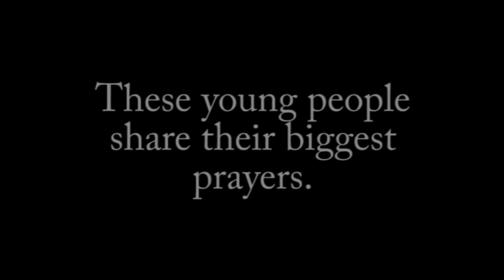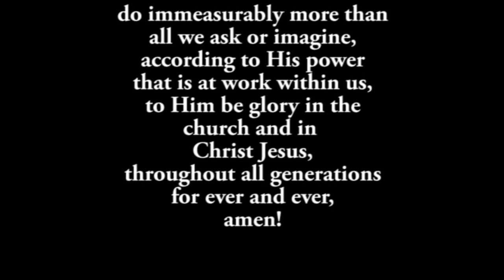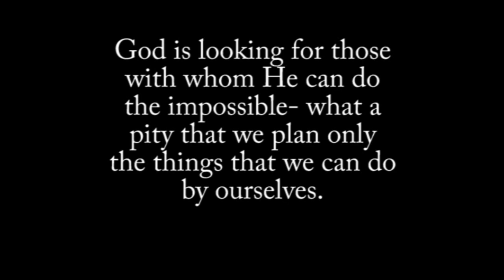Pray Big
St. Peter's Youth talk about their biggest prayers